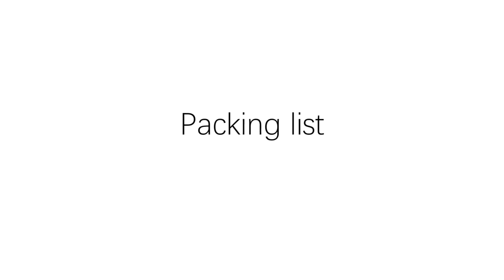Waterproof doorbell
This is a doorbell that can be used only by placing a battery, waterproof and durable